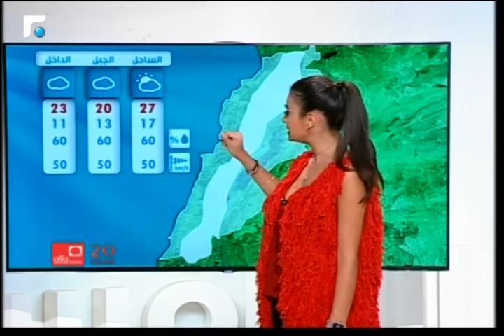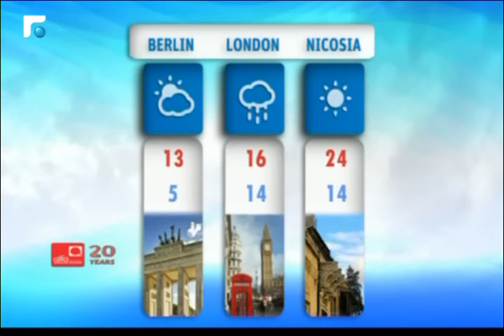نشرة الطقس 04/11/2015